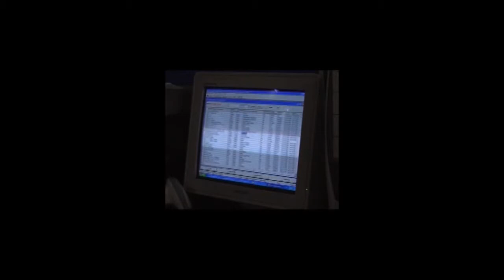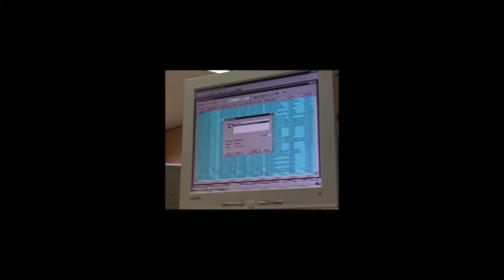NUOVA MOSCATO | Incas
Gestione delle spedizioni e dei trasporti integrata; gestione del magazzino in modalità RF nel settore alimentare.